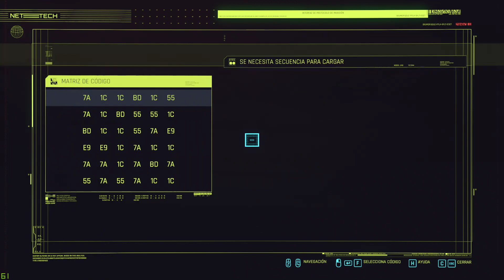Cyberpunk 2077🔴 BUSCAVIDAS! #19 MISIÓN COMIDA DE TARRO!